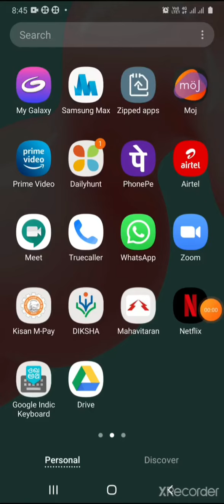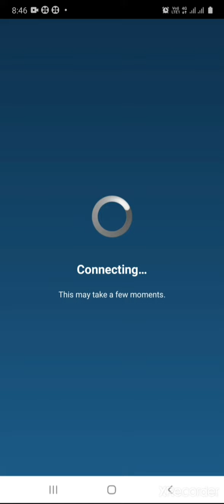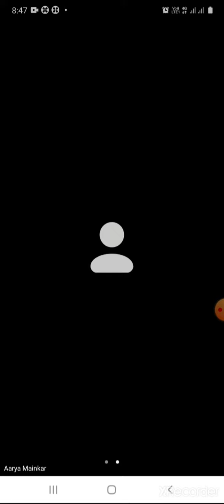विद्यार्थ्यांनी झूम मिटींगला कसे जॉईन व्हायचे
झूम मीटिंग जॉईन करणे